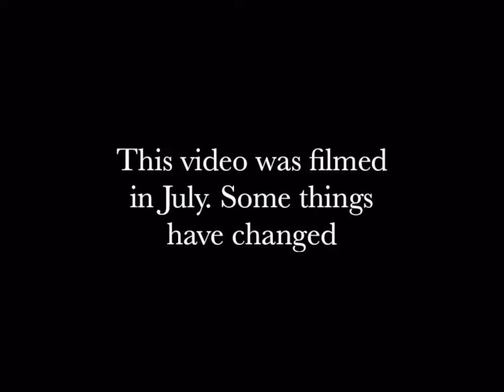Keisha’s vlog// Taco Bell food review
Welcome to Keisha’s vlog.
Posting videos of family, life, reviews and adventures.
I might rant but I hope to put smiles on your faces.

Just fab

Look fantastic - get £5 off your first purchase

Costa coffee- Use the Costa app like me and get 100 (£1) free points to start, then 200 (£2) more when you first collect points with a purchase.